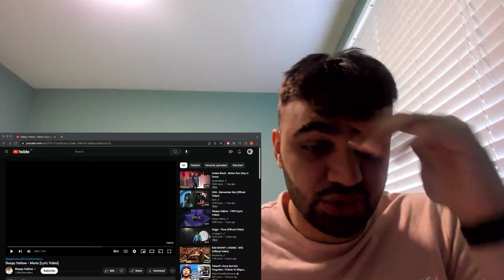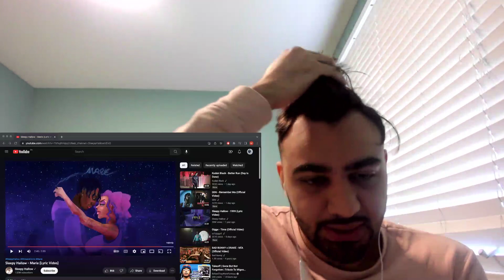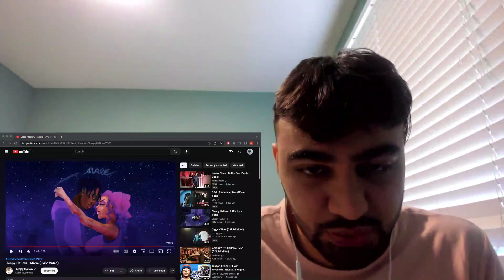Sleepy Hallow "Marie" REACTION!!! (VIBES ONLY!!!)